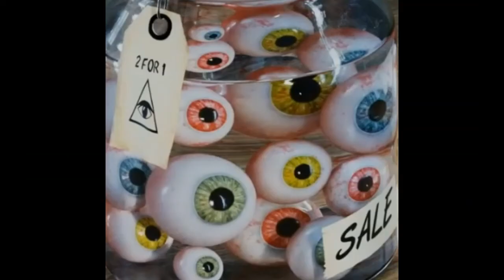Harriett Alexander Field Airport Salida, Colorado